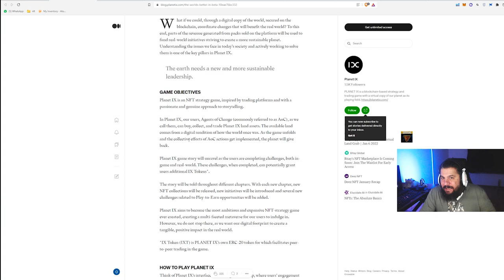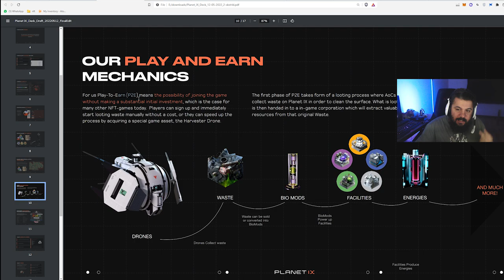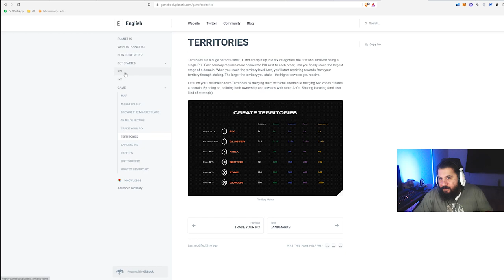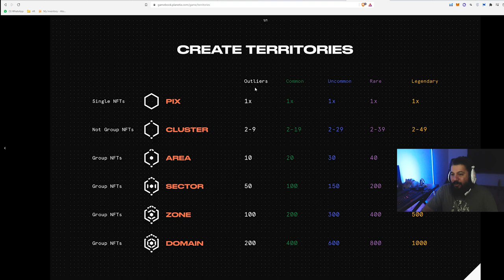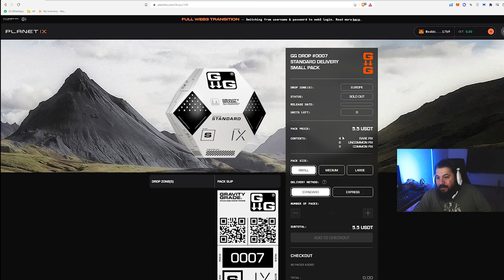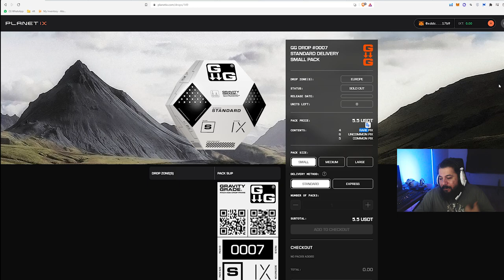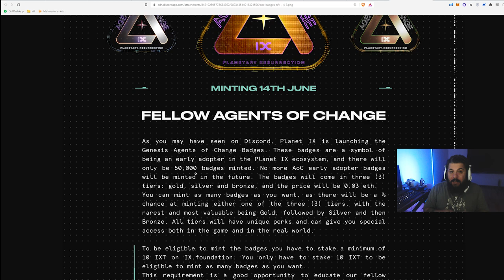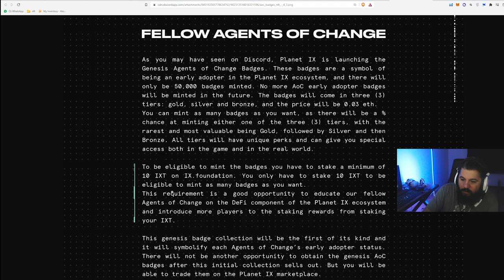HER HAFTA YENİ SATIŞ! - PLANETIX - Oyundan Para Kazan - P2E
Yeni oyun araştırmalarım sonucunda yeni bir oyun buldum: PLANETIX

08 Haziran 2022 PLANETIX ön inceleme:

Başlangıç Maliyeti: Düşük (Alacağınız paket türü ve sayısına göre değişiyor.)
Oynanış Zorluğu: Çok kolay
Oynanış İçin Gereken Süre: Çok az
Kazanç Miktarı: Aldığınız arazinin yerine ve nadirliğine göre değişiyor.
Risk:  Eğer kötü land çıkarsa satamama şansınız var.

1. Katıl butonu ile aramıza katılarak da destek olabilirsin.

BNB/BSC: 0xdDCbdc24D1D1ddb22EA50a0EB6B0Af55f73117B9
ETH/ERC20: 0xdDCbdc24D1D1ddb22EA50a0EB6B0Af55f73117B9
WAX: 3.hqy.wam

2. Eğer videomu da beğendiyseniz veya verdiğim bilgiler bir şekilde işinize yaradıysa videomu beğenerek kanalımın büyümesine yardımcı olabilirsin ve hemen hemen her gün ürettiğim içeriklerin devam etmesini için abone olarak bildirimleri açabilirsiniz.